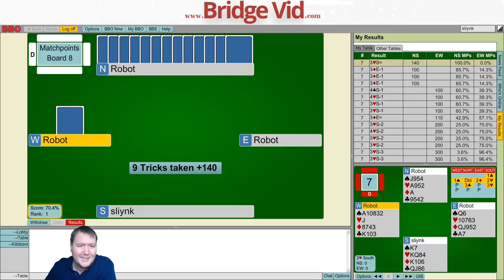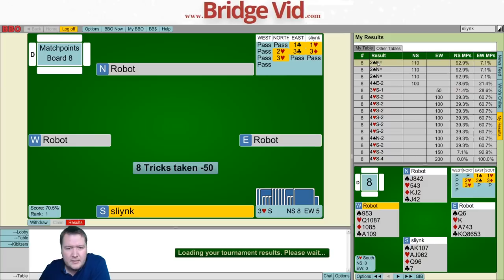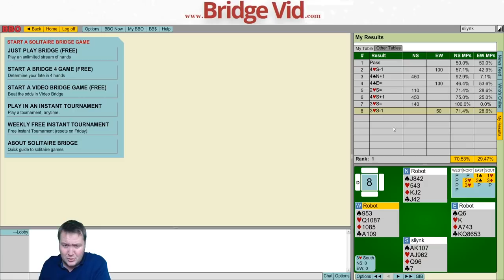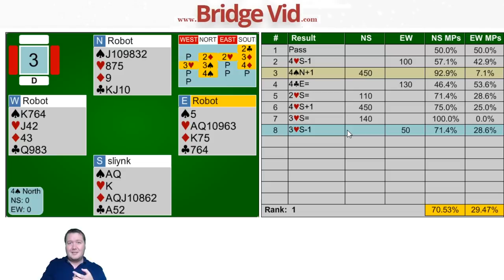Maintaining Control Of The Hand - Weekly Free #246 - Online Bridge Competition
Plan ahead to make sure the hand doesn't fall apart!